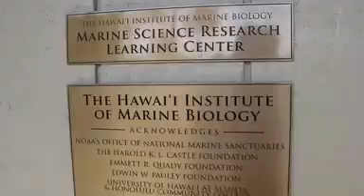Coconut Island Marine Science Programs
Kamehameha High School science students got to do hands-on experiments at the Hawaii Institute of Marine Biology on Coconut Island In Kaneohe Bay. For more on HIMB and the history behind the island (shown in the opening of the 60s sitcom, Gilligan's Island) go